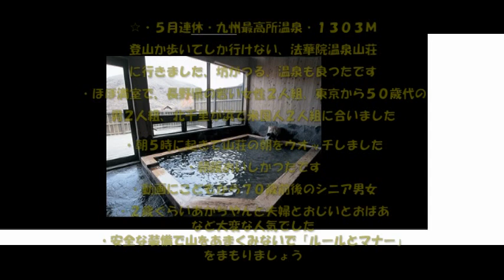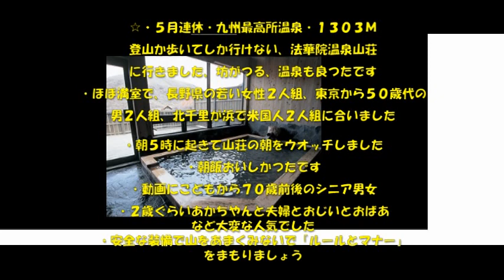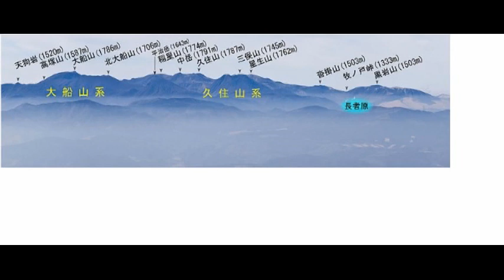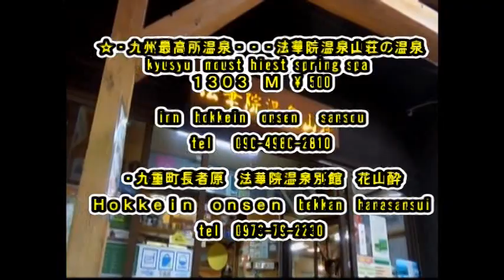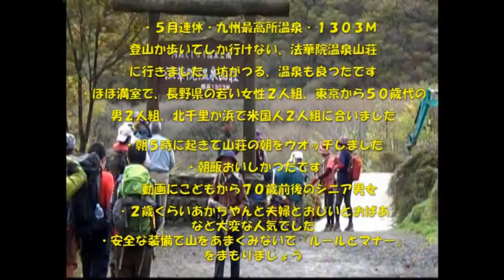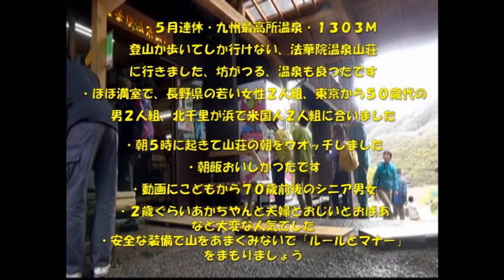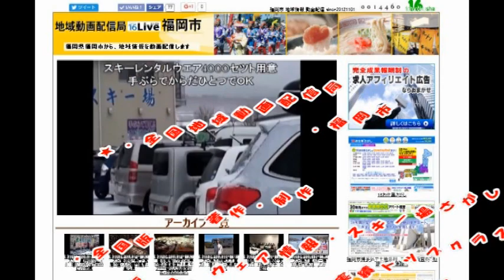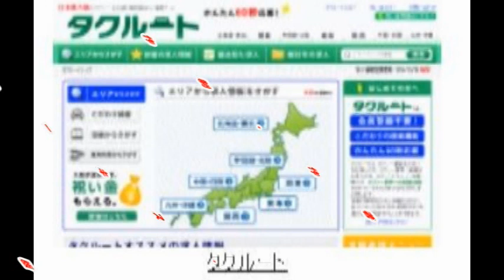大分、九重連山5月連休の法華院温泉山荘の朝の食事、と出発風景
・山荘は連休でこども、家族ずれ、60歳ぐらいのシニア登山者、東京、長野、宮崎など、外人も北千里が浜で合う最近、韓国、香港が多いとのこと、山荘のホームページに「韓国語・英語版」が追加説明してある
・満員状態の山荘の大部屋でみんな淡々と静かに眠れた
香港最大民営サイトﾌｪﾆﾂｸｽＴＶ、鳳凰網ＢＬＯＧに法華院山荘紹介掲載
中国最大民営サイト「上海市」ＢＬＯＧ会員7億人に九州最大九重森林公園スキー場掲載、４年位前から家族でｱｼﾞｱから多い
九州最大大分九重森林公園スキー場
動画ＴＶ
就職お祝い金付き、日本最大級実積サイト「北海道から沖縄まで」のタクシー、正社員乗務員求人専門サイト「タクルート」・・・「福岡市・タクルート」